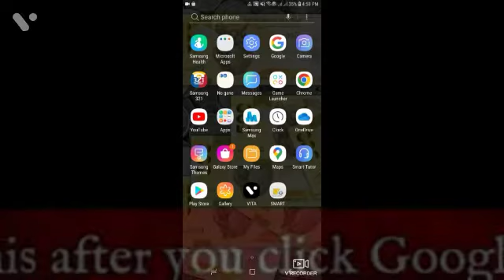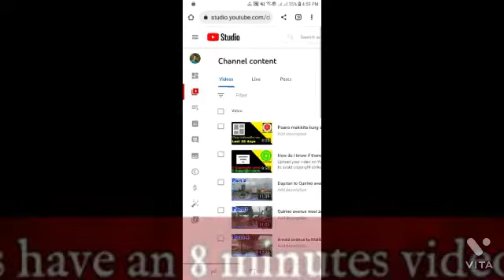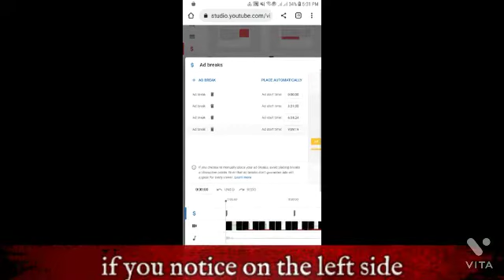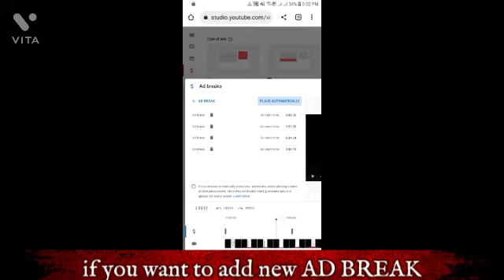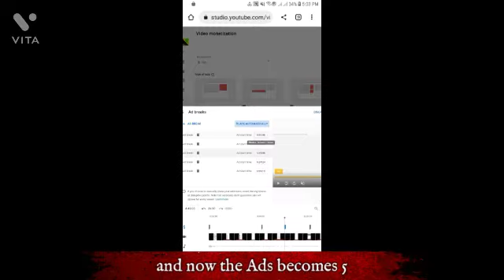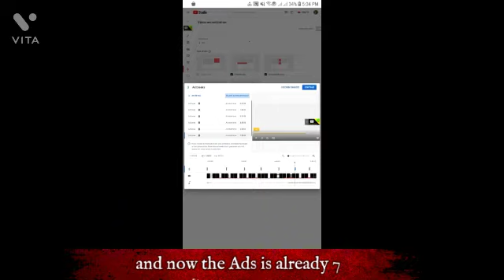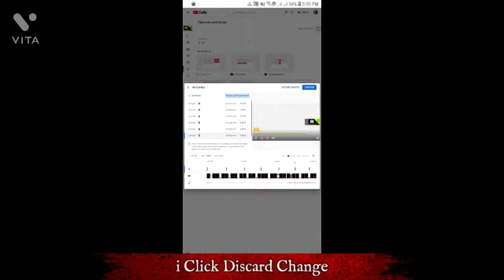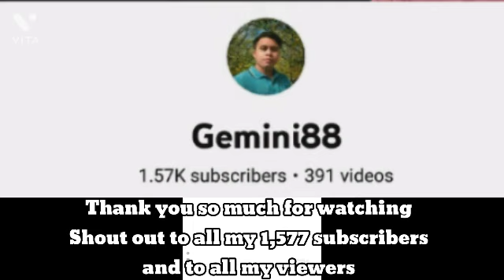Paano maglagay ng Ads sa video | How to put Ads on video